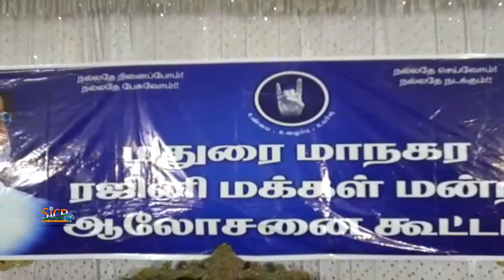"Rajini will come into politics" | Rajini Makkal Mandram | Madurai | sicp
ரஜினி அரசியலுக்கு வருவார், தேர்தல் பணிகள் சம்பந்தமான ஆலோசனை கூட்டம் தான் மதுரையில் நடைபெறுகிறது என ரஜினியின் நண்பரும் ஒய்வு பெற்ற காவல்துறை அதிகாரியுமான குமரவேல் பேட்டி.

ரஜினியின் அரசியல் பிரவேச முதல் மாநாட்டை மதுரையில் நடத்த வேண்டும் எனவும், ரஜினி மதுரை மாவட்டத்தில் உள்ள சட்டமன்ற தொகுதியிலேயே போட்டியிட வேண்டும் எனவும் மதுரையில் நடைபெற்ற ரஜினி மக்கள் மன்ற ஆலோசனை கூட்டத்தில் தீர்மானம்.

ரஜினி மக்கள் மன்றம் சார்பில் தமிழகத்திலேயே முதன்முதலாக தேர்தல் சம்பந்தமாக நடக்கும் ஆலோசனை கூட்டம்.

மதுரை தெப்பக்குளம் பகுதியில் நடைபெறும் ரஜினி ரசிகர்களின் ஆலோசனை கூட்டத்தில் மதுரை மாநகர் பொறுப்பாளர் இளங்கோமணி, ரஜினியின் நண்பரும் ஒய்வு பெற்ற காவல்துறை டி.எஸ்.பி.யுமான குமரவேல், மதுரை மாநகர் நிர்வாகிகள் ரபீக், அழகர், பால்பாண்டி, பழனிபாட்சா, உள்ளிட்ட ஏராளமானோர் பங்கேற்றனர்.

கூட்டத்தில் பங்கேற்ற ரஜினி ரசிகர்கள், ரஜினி மக்கள் மன்றத்திற்கு விரைவில் மாநகர, மாவட்ட, வார்டு தலைவர், செயலாளர் உள்ளிட்ட பதவிகளுக்கு ஆட்களை நியமிக்க வேண்டும் என ரஜினிக்கும், ரஜினி மக்கள் மன்ற தலைமைக்கும் கோரிக்கை வைத்தனா.